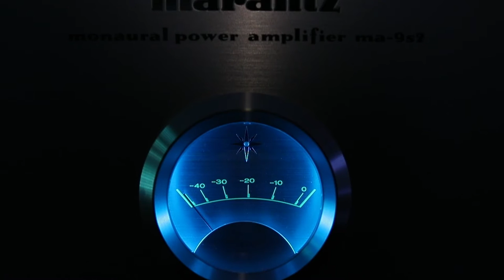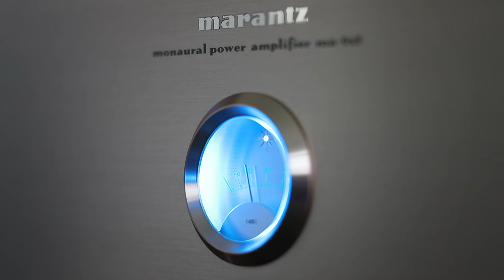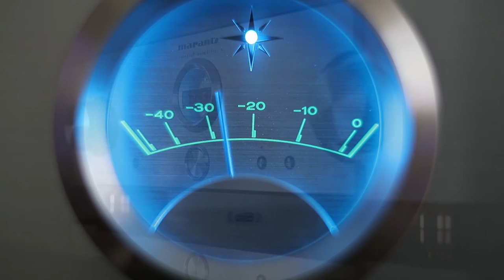Marantz SC-7 S2, MA-9 S2, SA-7 S1 with Heco Concerto Grosso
Marantz Reference Series:
Pre Marantz SC-7 S2
Mono Amps Marantz MA-9 S2
CD-Player Marantz SA-7 S1

Speaker Heco Concerto Grosso